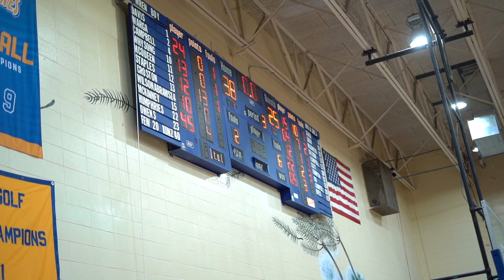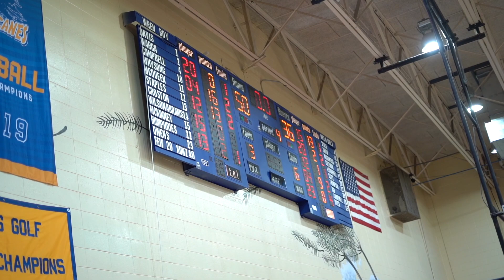Raina McGowens and Riley Stack go off in a win for Wren High School!!